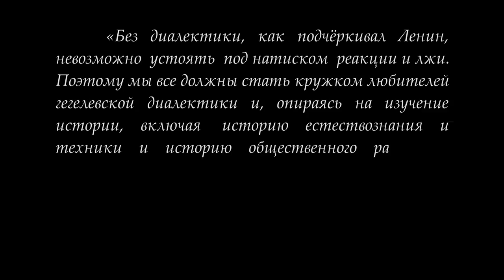Кружок диалектики (2016-2017) - 11. «Абсолютное основание».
11 апреля 2017 г. состоялось очередное заседание Кружка любителей гегелевской диалектики "Абсолютное основание". Под руководством доктора философских наук М.В.Попова было рассмотрено единство сущности и формы, формы и материи содержания и формы. Критике подвергнуто так называемое реформирование как средство разрушения или извращения содержания.

Веб-сайт

Желающие помочь Фонду Рабочей Академии могут перечислить пожертвования на карту Сбербанка:
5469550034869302